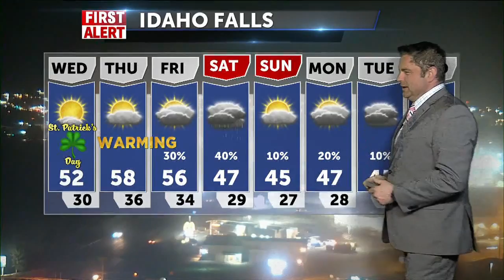What do you do on St. Patty's Day?